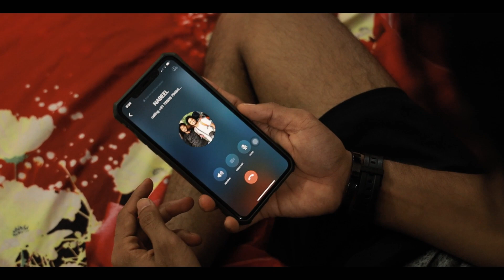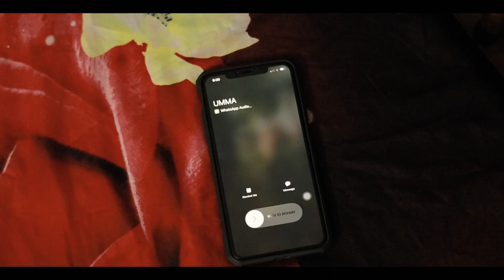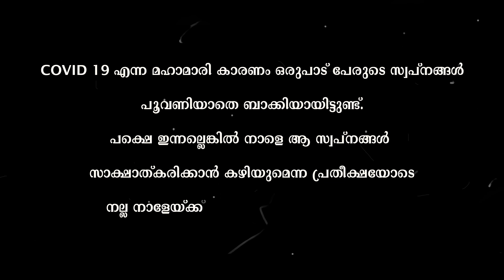HOPE - Malayalam Short Video By Nabeel Noor | Yousaf Ijlan | Litnob Originals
"HOPE" IS A SHORT VIDEO SHOOTED IN BETWEEN LOCKDOWN

DIALOGUE : REEHA SHABNAM

DOP : ZAINUL ABID

BACKGROUND SCORING : ARON L BINU

CUTS & DESIGN : CREATIVE HUB

VOICEOVER : ZULAIKA , AMANA NAZRIN , NABEEL NOOR

THANKS TO REJULA KARIM